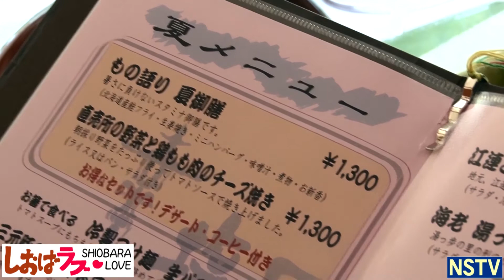こういちのしおばラブ（塩原＋ＬＯＶＥ）第１４３回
ローカルニュース塩原事件帳
　今年のＣＯＯＬとてが登場（７月～９月）

塩原の雑学　マニアッＱ
　１２世紀ごろ塩原を治めた豪族の名前は？

耳より観光情報
　ＣＯＯＬとて＋完熟トマトの５とてを一挙紹介

この店、知ってる！
　お食事処母手寿の母手寿（ぼてじゅ）
　カフェレストラン洋燈の海老湯っ歩カレー

しおばラブ
　早朝の散歩が楽しいこの頃

こういちさん、教えて？
　夏の交通事故防止市民総ぐるみ運動